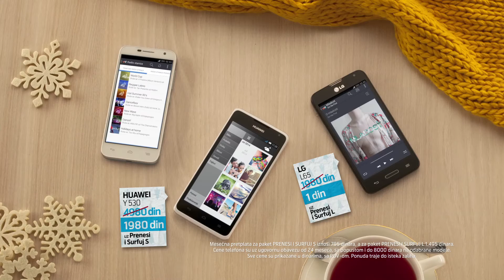Telenor novogodisnji popust